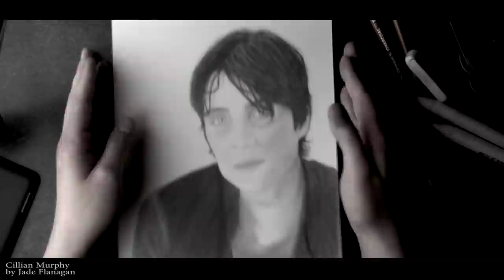Cillian Murphy Timelapse Drawing by Jade Flanagan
Cillian Murphy is one of my favorite actors. This drawing took me 2.5 hours total. I hope you enjoy.

Composer: Craig Armstrong
Song: Whatever We Have To